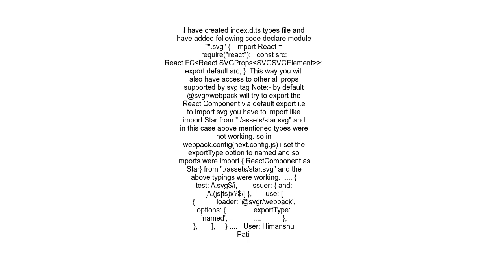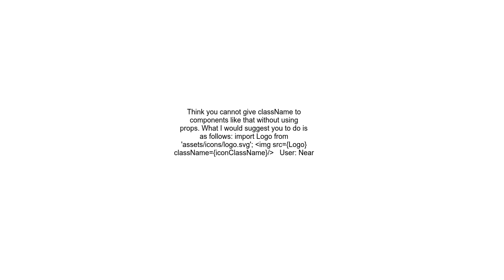How can I use className on SVG imported as a component in Typescript React FC